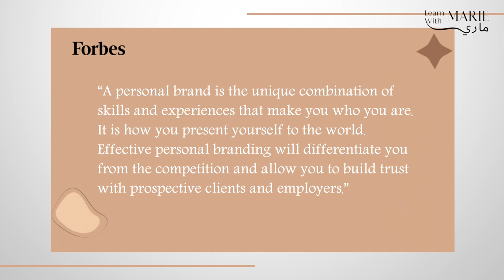What is a Personal Brand?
ايه هي الهوية الشخصية؟
و ازاي اقدر ابينها و اشتغل عليها؟
و ياترى هتفيدني و تأثر عليا ازاي؟

لو عايز تعرف اكتر ممكن تسجل في الكورس الجديد اللي بيتكلم عن ازاي تبني هويتك الشخصية علي تيكتوك
من خلال :
هيبعتولك كل التفاصيل🥰